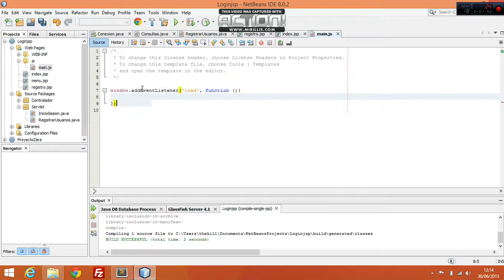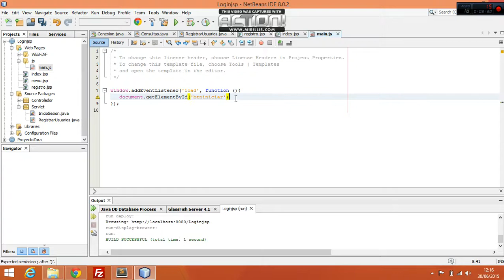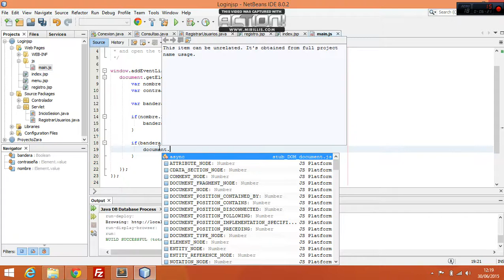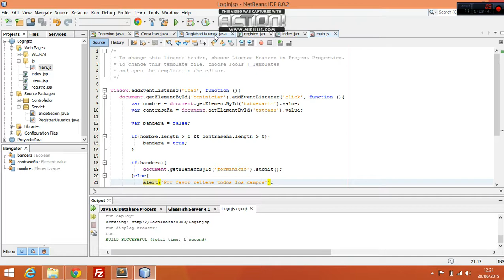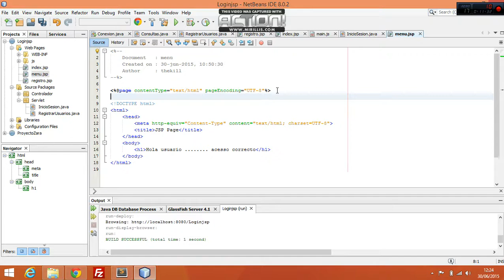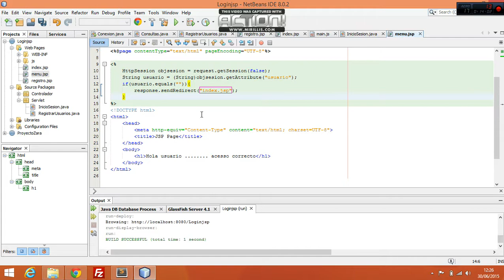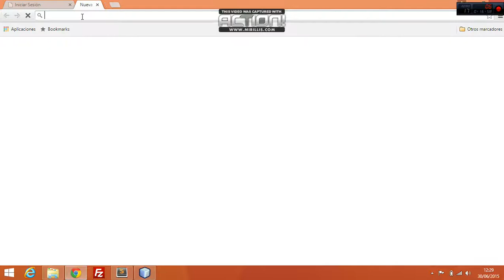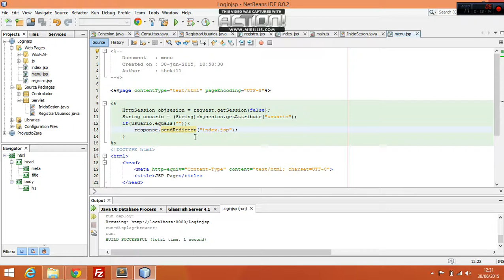Creacion de login y registro de usuarios en JSP y Mysql Parte VII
Continuamos con nuestro curso de JSP donde terminaremos el curso incluyendo un poco de código JavaScript y creando la variable de sesion